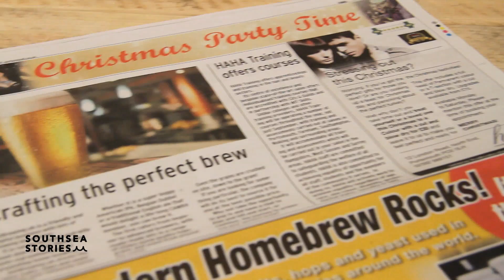GetBrewing.uk - Southsea Stories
The second installment of Southsea Stories.

GetBrewing.uk is an independent shop located along Elm Grove with the ability to supply you with every part of a home brew kit, be that for yourself or for a close friend or family member, information along with a list of supplies you can get can be found

Thanks again to everyone involved including Gill and Alan Thompson.

Logo designed by Amanda Benthack.

All rights to footage and production to UPSU TV.